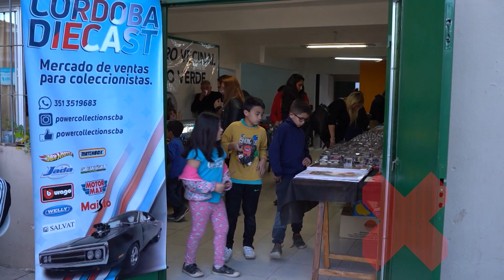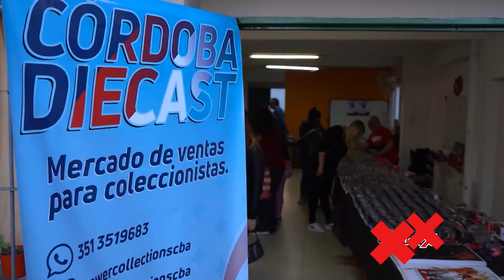Diecast 2023 8 Edición Previa❌ Power Collection ❌By KM X